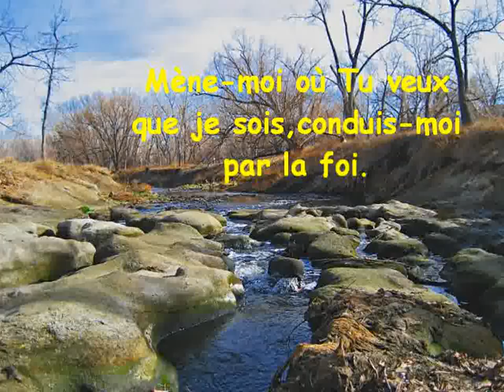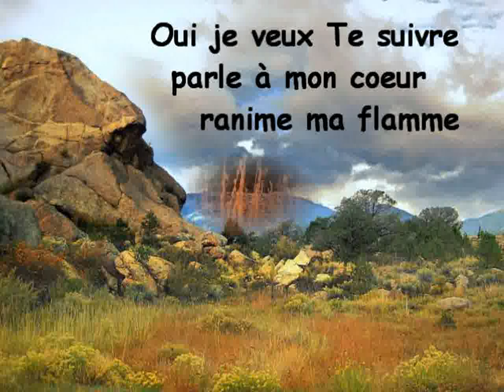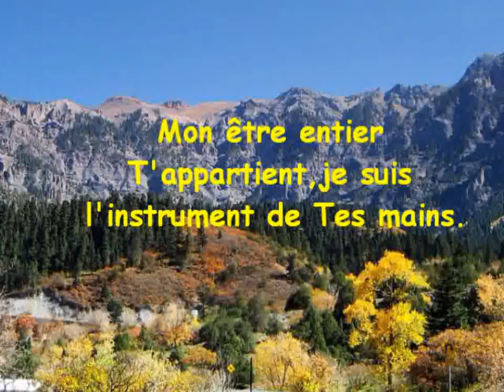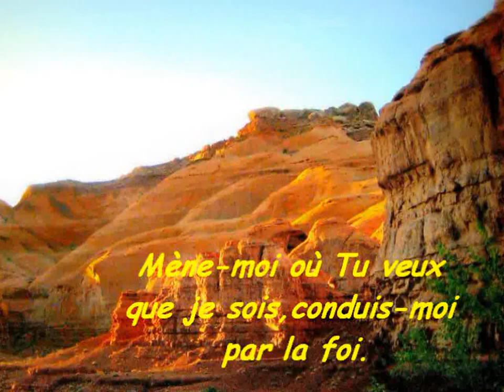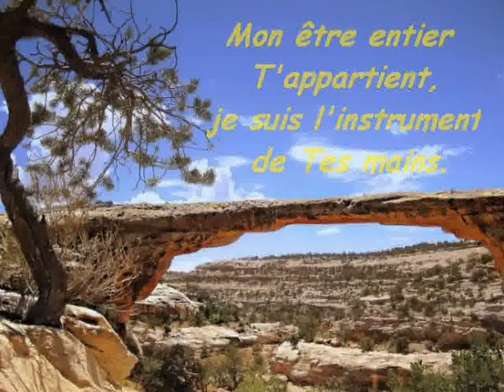Oui je veux Te suivre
Chants avec Paroles et Musique.Photos de Paysages.